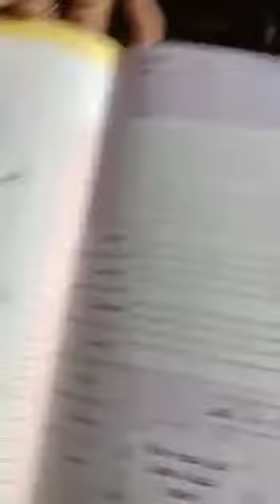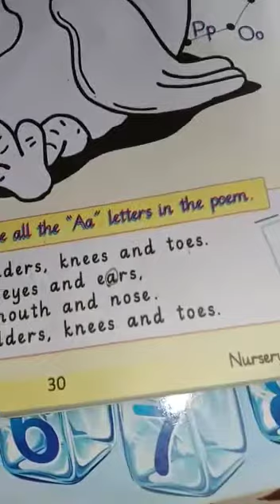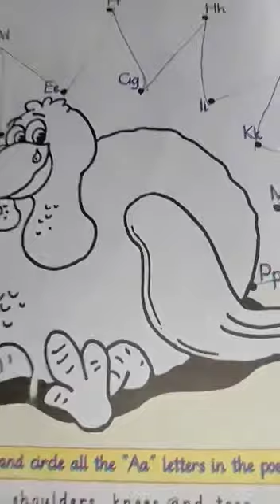English| Class Nursery| Lecture 4 |11June20